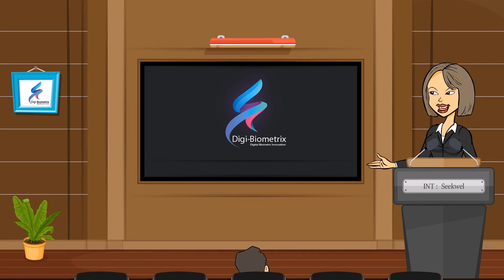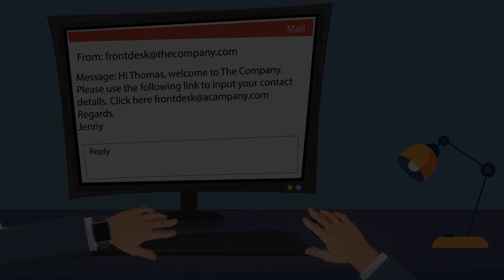Cyber Security Course: Cartoon Animation - Congratulations Agent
Cyber Security Cartoon Animation